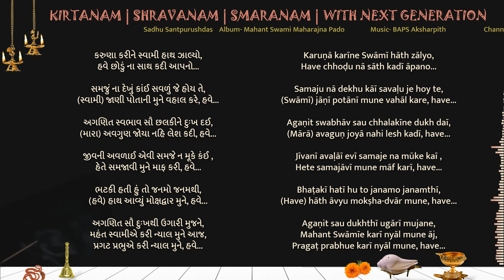Karuna karine Swami hath zalyo LYRICS કરુણા કરીને સ્વામી હાથ ઝાલ્યો